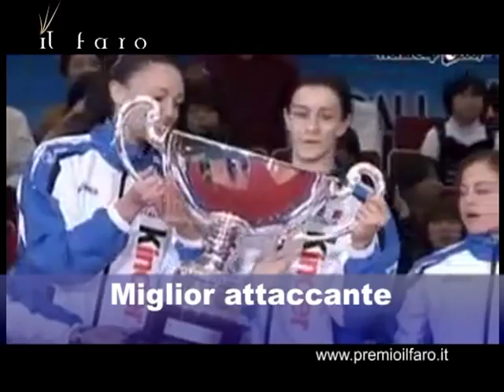Simona Gioli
(Rapallo, 17 settembre 1977) è una pallavolista italiana